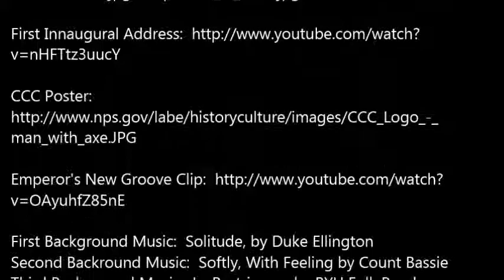IP&T Movie: The Great Depression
This is an introductory video to a unit on the Great Depression and the New Deal.  It is by no means a comprehensive video, but seeks to briefly show students some of the biggest problems and questions about the Great Depression and the New Deal